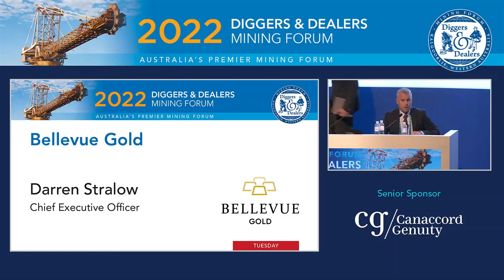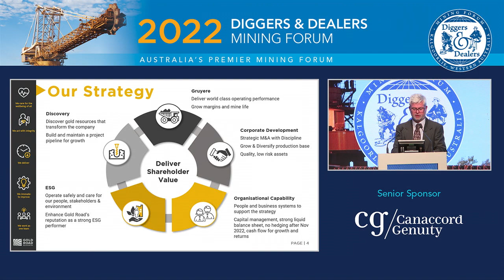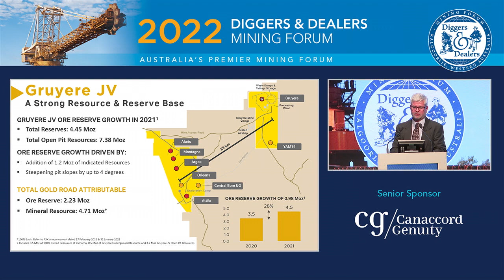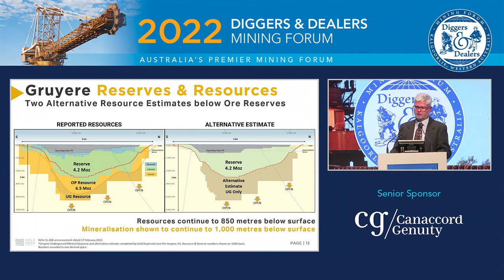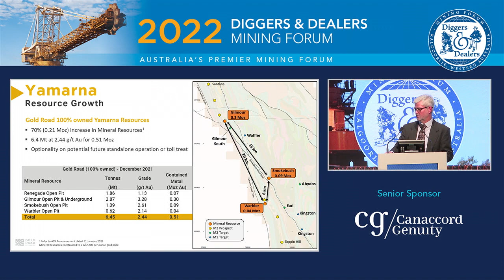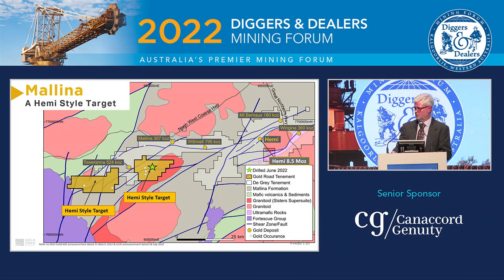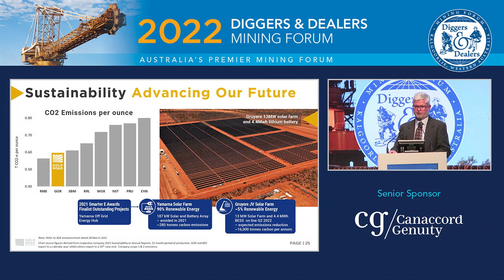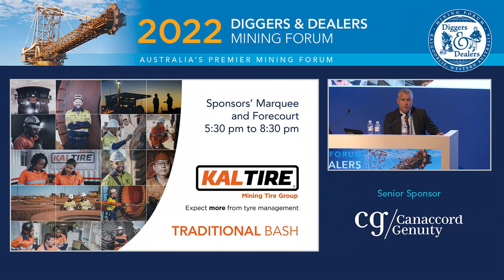2022 Gold Road Resources